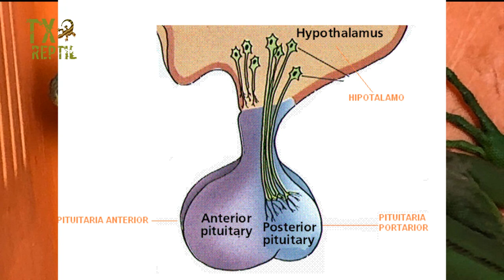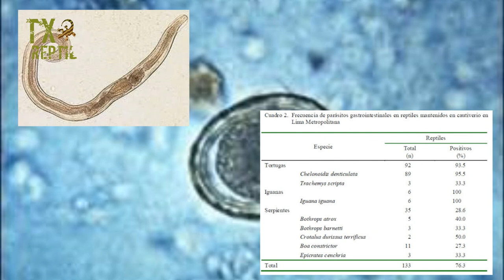20 COSAS QUE NO SABIAS DE LAS IGUANAS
Espero que como siempre este vídeo les funcione, y sobre todo hayan aprendido algo nuevo
(Disculpen el cantar de mis gallos jaja)